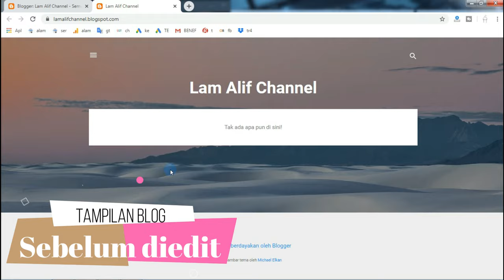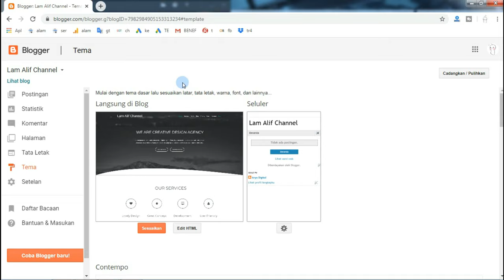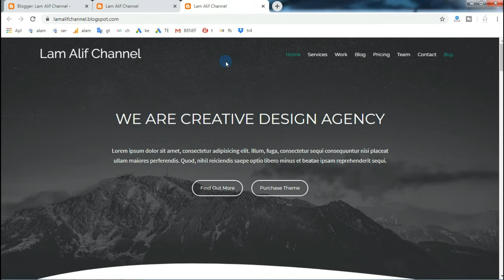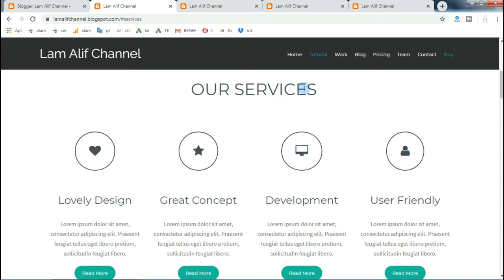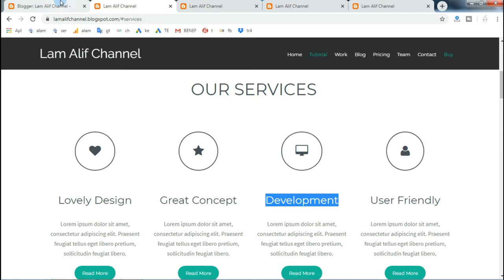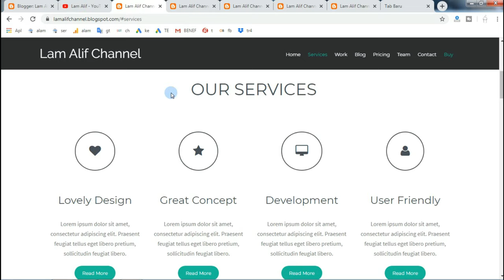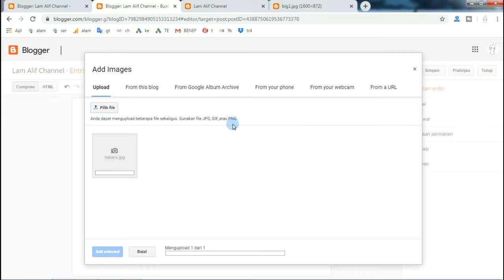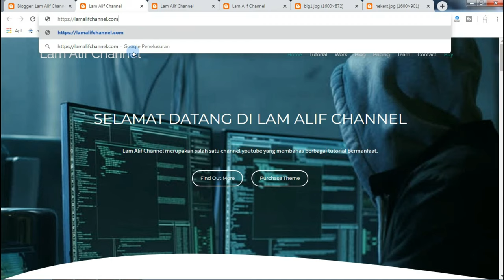Cara Membuat Tampilan Blog Lebih Menarik Seperti Website Profesional | Edit Templat Blogspot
Cara membuat tampilan blog seperti website profesional dapat dilakukan dengan mengganti template atau tema blognya. Nah disini saja menjelaskan seputar cara mengganti tampilan blog agar lebih menarik dengan melakukan beberapa pengeditan seperti ganti template bawaan blogspot dan edit HTML.

Berikut jenis template yang saya gunakan dalam video ini :
Nama Template : Invento Blogger Template
Designed By : Templateclue
*saya langsung download disana dan saya dowload yang free/gratis

Secara umum, berikut adalah langkah-langkah atau cara membuat tampilah blog lebih menarik layaknya website profesional :

Sebelum masuk ke bagian edit tema, silakan download template blogger / blogspot yang diinginkan untuk selanjutnya diinstall di blog (bisa cari di goole, banyak yang gratis kok. Ada jenis company profile, website pribadi, e-commerce/toko online dll). Kalau udah download lalu selanjutnya :

1 Silahlakan login pada akun bloggernya.
2. Kalau sudah berhasil login, di Dashboard bloggernya klik "Tema" atau "Template" (biasanya ada di samping kiri)
3. Lalu klik "Cadangkan/Pulihkan" untuk selanjutnya klik choose file. Nah disini temn-temen bisa pilih template yang sudah di download. Namun pastikan ekstrak terlebih dahulu kalau format file template yang didownload masih dalam bentuk zip/rar. File template blogger yang bisa temen-temen diupload biasanya dengan format .xml
4. Kemudian klik "Unggah" dan tunggu beberapa saat maka tampillan blog temen-temen akan berubah lebih menarik seperti website profesional.

Lalu bagaimana cara mengedit tulisan blog, foto-foto, tata letak, warna dll sesuai dengan keinginan kita? Nah bisa langsung masuk ke bagian edit HTML pada tema blog tadi. Temen-temen bisa simak video ini sampasi selesai.

Ohiya, dengan cara ini temen-temen bisa membuat website seperti company profile, website pribadi, web profile desa, instansi, komunitas dll dengan tampilah jauh lebih menarik dan profesional.

Demikian yang dapat saya bagikan mengenai cara membuat tampilan blog seperti website profesional dengan upload dan edit template blogspot. Semoga bermanfaat ya.